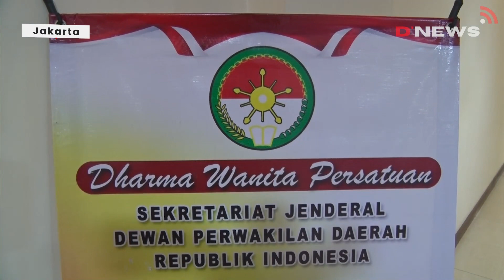DWP SETJEN DPD RI GELAR SEMINAR KESEHATAN DAN SANTUNI ANAK YATIM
Jakarta - Dharma Wanita Persatuan (DWP) Sekretariat Jenderal DPD RI menggelar Seminar Kesehatan bertajuk “Cintai Dirimu, Cintai Kesehatan Reproduksimu” dalam rangka memperingati Hari Ulang Tahunnya yang ke-4.

DPD RI